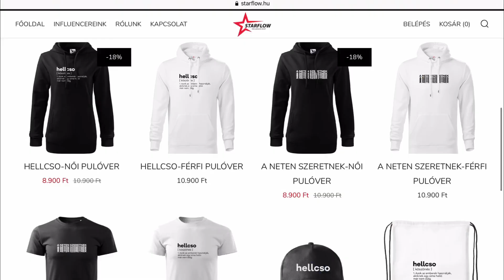A JOGSIMRÓL ŐSZINTÉN 🚙😨 STORY TIME + KÉRDEZZ-FELELEK **NEHÉZ** / rBence